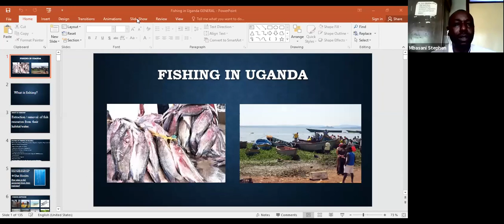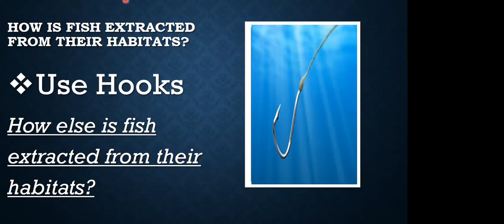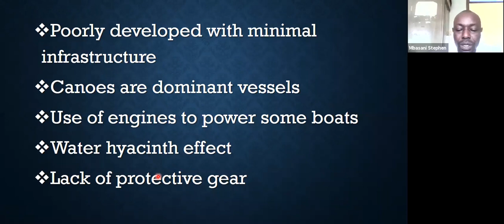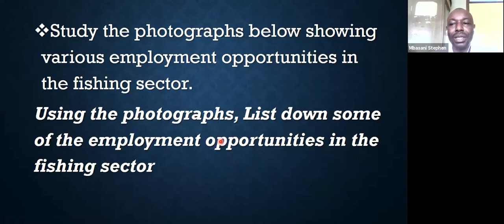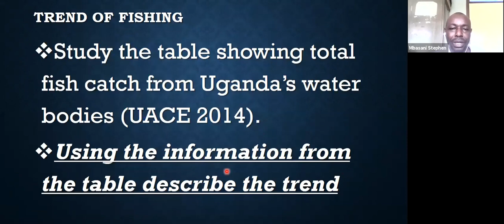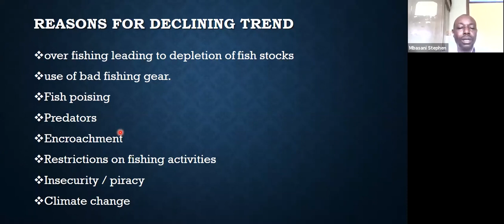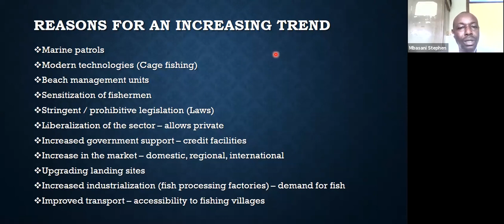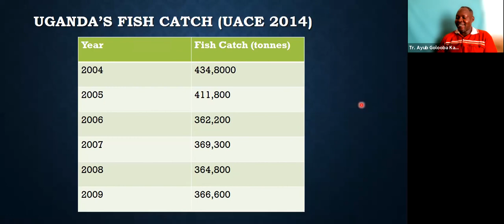Fishing In Uganda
Learn With Us @GiantPedia